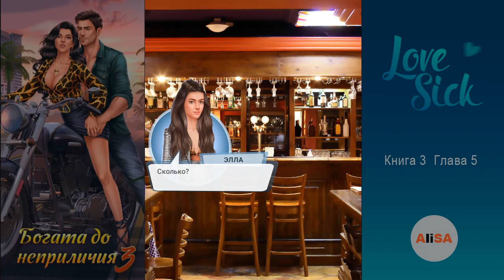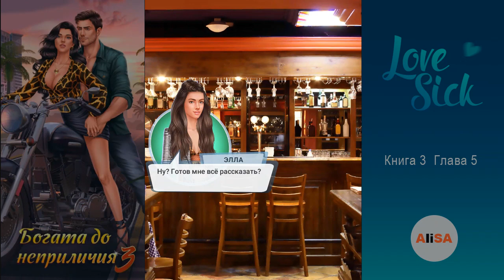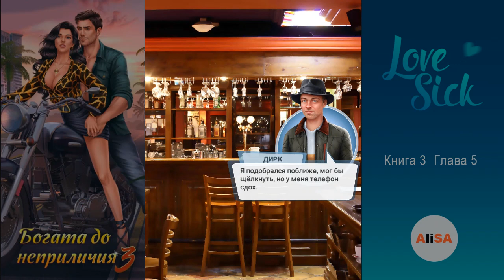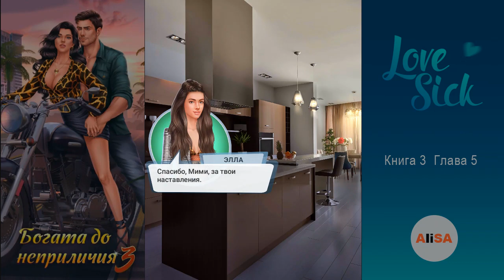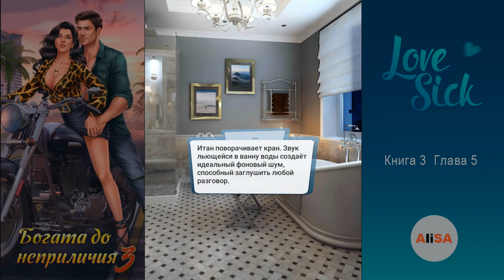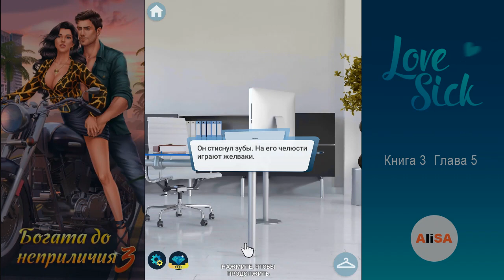БОГАТА ДО НЕПРИЛИЧИЯ - Книга 3 Глава 5 / Love Sick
СКАЧАТЬ ИГРУ Love Sick: Любовные Истории

Love Sick - визуальные новеллы, в которых ты играешь главную роль!
Любишь книги? Тогда для тебя есть отличная новость! Наблюдай, как на экране оживают поклонники и ревнивые соперницы. Для тебя наша серия авторских интерактивных книг, где в центре сюжета всегда девушка! Управляй ходом сюжета, выбирай СВОЙ стиль, СВОИ отношения и СВОЮ судьбу!

ТЫ ВЫБИРАЕШЬ:
-Яркий стиль: модные образы раскроют твою индивидуальность
-Твой идеальный партнер: деликатный миллиардер, злодей-вампир или заносчивый принц?
-Узнай, как ты реагируешь на стрессовые ситуации…
-Оцени свои навыки флирта!
-Что для тебя главное в отношениях? Только ТЫ решаешь
-Скажи «Да» своим желаниям в оригинальных интерактивных историях Love Sick!

ИСТОРИИ ДЛЯ ТЕБЯ:

КРАСОТКА-ШПИОН: ОРГАНИЗАТОР СВАДЕБ - Близится свадьба знаменитого миллиардера Дэвида Корбелла. Нью-Йоркская пресса уже окрестила ее «событием года», но так ли искренни чувства будущей невесты? Прекрасная шпионка начинает расследование под прикрытием, но впереди ее ждет величайшее любовное приключение всей жизни.
БАЛ ВАМПИРОВ - Добро пожаловать в самый элитный университет мира. Ходят слухи, что здесь учатся люди и вампиры из высших каст. Каждые 20 лет в университете проходит Королевский бал. Все девушки мира мечтают побывать на балу, но лишь одной суждено затмить всех своей уникальной красотой.
ПРИНЦЕССА ЛИАНА - Много лет назад королевская семья погибла от рук злой ведьмы. В тот же миг время во всем королевстве замерло. Спрятанной среди крестьян, истинной принцессе предстоит узнать и раскрыть себя.